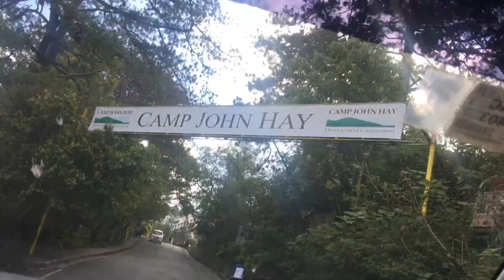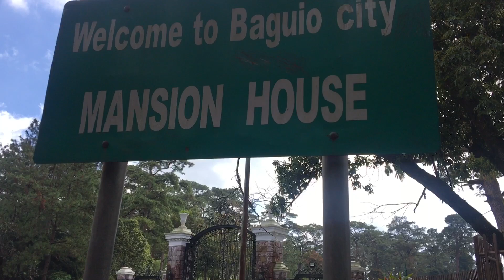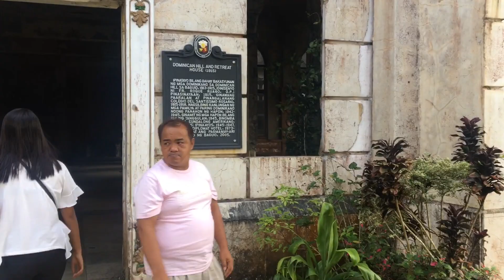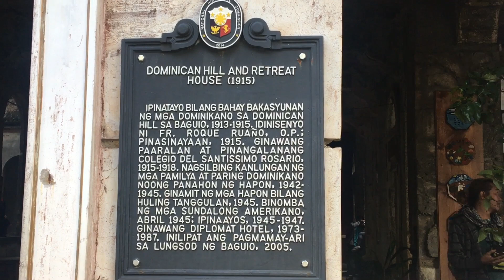Travel Diary 4: Baguio City ft. Yadao Family | 2018 | TracyAnhVenture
Yadao Family goes to Baguio City!

Watch how Yadao Family explore the Summer Capital of the Philippines... Baguio City with a side trip to Our Lady of Manaoag Church.

Use below link to get discount on your accommodation;